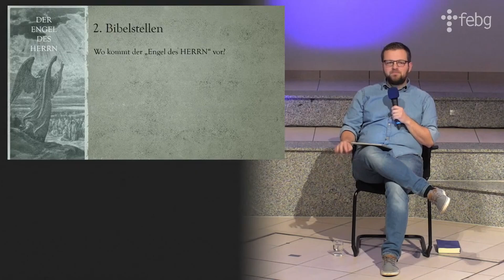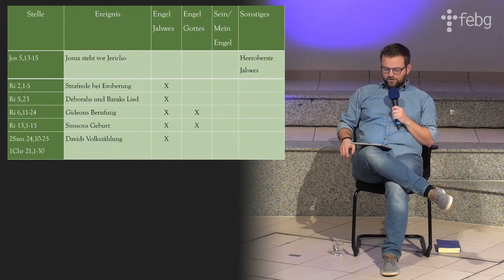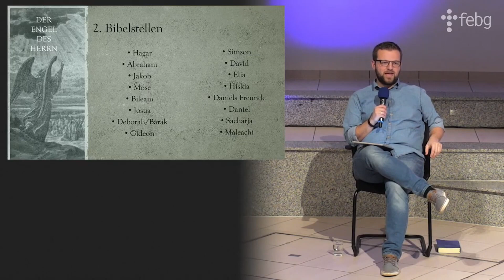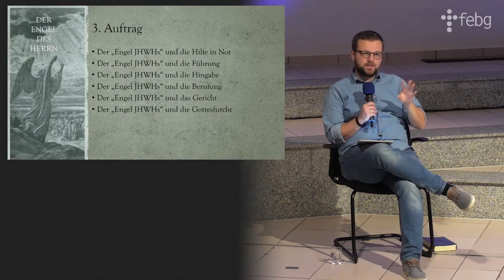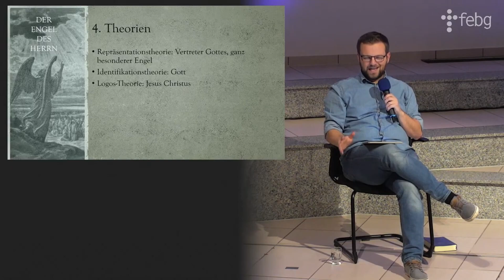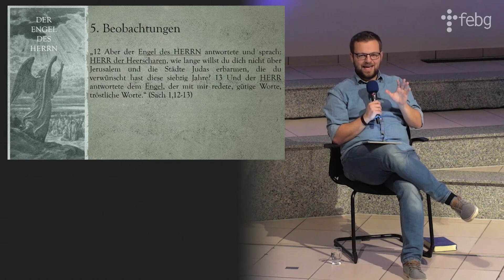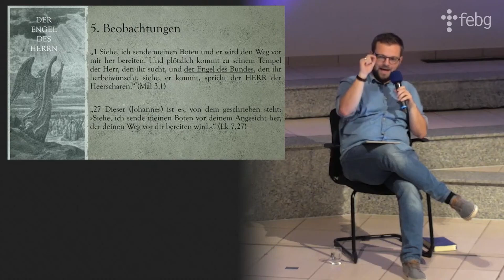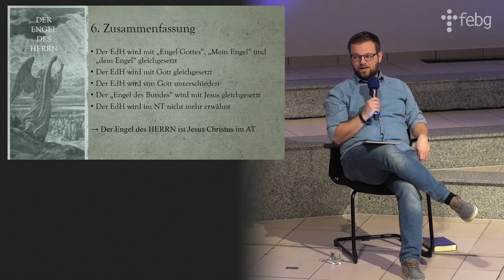Q&A Jugendstunde | 20.02.2021 | FEBG Espelkamp